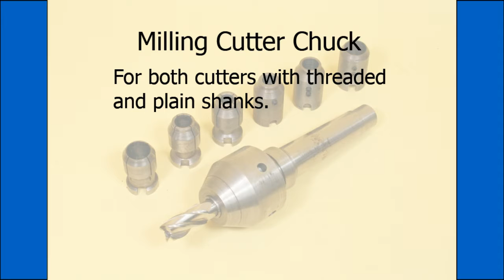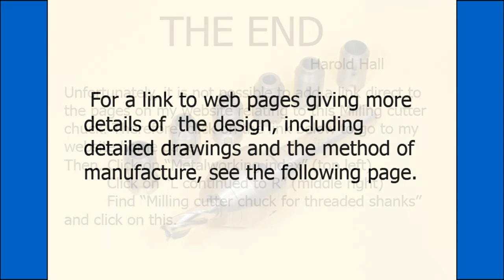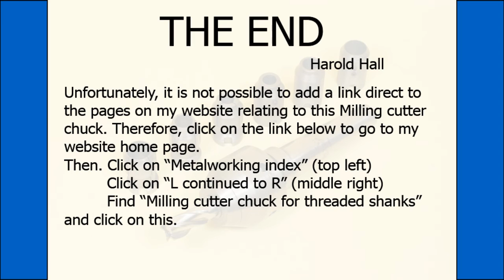Milling Cutter Chuck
Home Workshop project.    Milling Cutter Chuck for both threaded and plain shank cutters.  To visit my webpage relating to this video click on the following